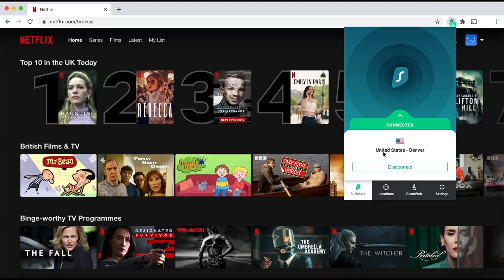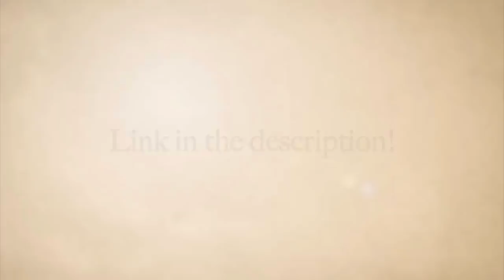Community's "Blackface" episode? | Khadija Mbowe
Land Acknowledgement
My videos are recorded on Tiohtià:ke (Montreal) which is the traditional territory of the Kanien’kehà:ka, a place which has long served as a site of meeting and exchange amongst many First Nations including the Kanien’kehá:ka of the Haudenosaunee Confederacy, Huron/Wendat, Abenaki, and Anishinaabeg.

If you wanna donate to the charity of the month on PayPal, click the icon on my banner!

Continued education and Support
LandBack
174 Ways to Donate in Support of Black Lives and Communities of Color
8 Organizations to Donate to Right Now to Support the AAPI Community
12 Organizations for People with Disabilities You Should Know

this one is just fun @hotmessbian